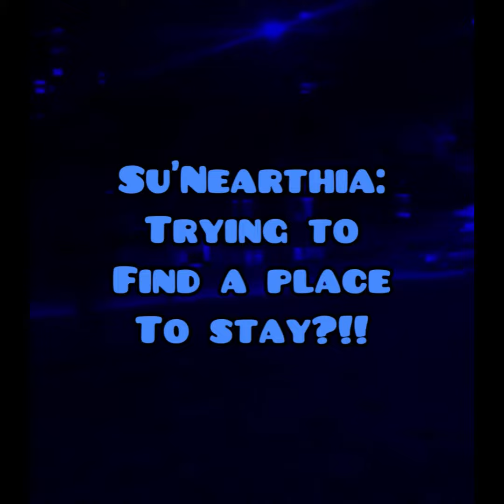SETTLEMENT IN SPECULATION- FULL SUMMARY OF @su_nearthias_autobiography_13 👩🏿‍💻👨🏾‍💻👩🏼‍💻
People do crazy things when they are in love is a true saying. I assume I am one of them. I loved , I supported , and I dreamed about making us two compatible and one day together to create a beautiful and cherish-kind love story. Nonfiction between Wytawhom , Su’Nearthia (me), and Montania. When love is strong, our energy vibrates higher. Though a warning in our feelings and thoughts about survival attracts disturbances and intruders from any love story. A cheater can be someone who look over a partner to manipulate labeling them as a ex for attention & attempting obsessing in the video between me and Montania. Wytawhom a man of worry but open to know how I feel even if I feel im worry about us being in a *alone distance discussion* about us twins or triplets. Because I didn’t know I meet someone of having the same physical, spiritual, emotional, and energetic features like us. Usefully I feel this is a way for me to let go of pride and be loving towards one another in person and being straightforward. The past can represent a response that is left pending without my consent or our approval to keep a promise. Lastly there is no need to worry because today is what matters exactly! Happy Friday! @su_nearthias_autobiography_13